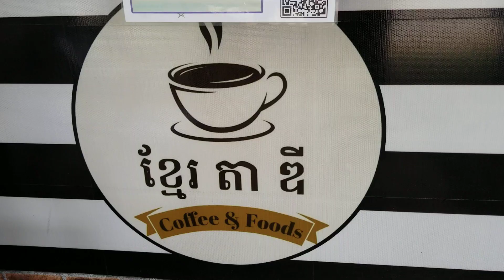Coffee at cambodia VS USA